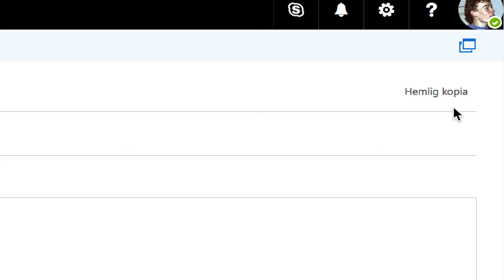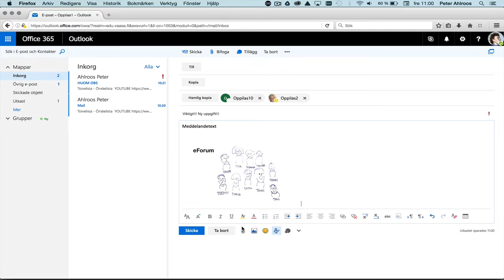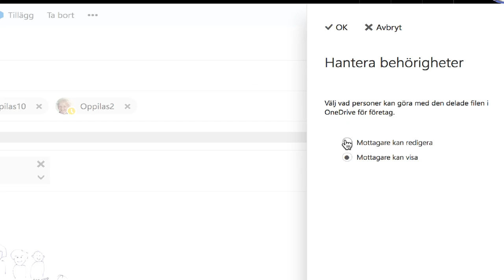E-post 1: skicka mail i Office 365